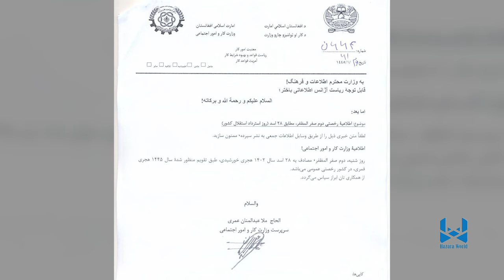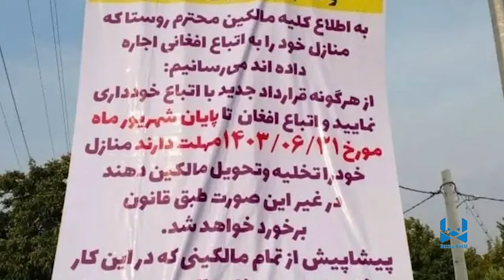Hazara World 6 pm News 17 August.خبرهای ساعت شش هزاره ورلد ۲۷ اسد ۱۴۰۳